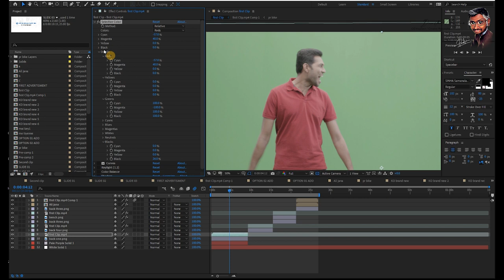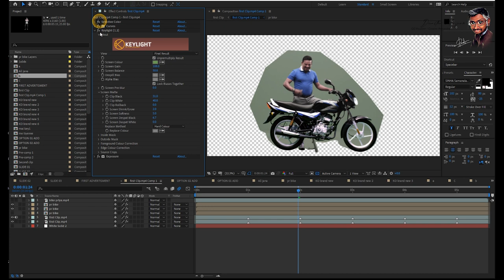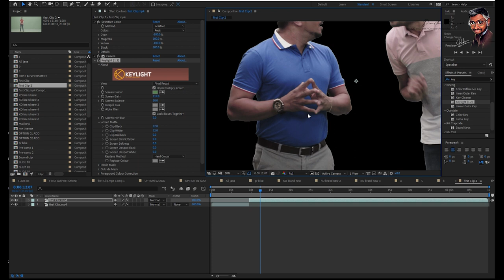Janai Priyai - Brand New | බ්‍රෑන්ඩ් නිව් නැද්ද ?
Concept/Script & Direction: Janai Priyai
VFX and Motion Graphics @dunstancreations

Music Copyright License
No Re-uploads